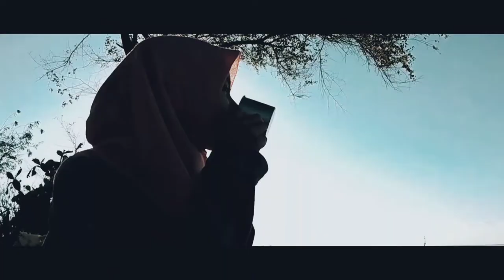JI & NING | JAGUNG BAKAR | Bikin Video Cinematic Pakai HP di PANTAI PANMUTI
Romantis itu gak harus mahal guys ...
Bikin video pakai hp lalu sambil bakar jagung manis di pinggir pantai itu romantis bangett !!!
Muhammad Jihan :
Designer, Art Designer, Graphic Designer, Video Editor, & KUPANG VLOG & DAILY .

Business/Endorse:
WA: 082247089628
Copyright Video by: Muhammad Jihan (Mzhie)